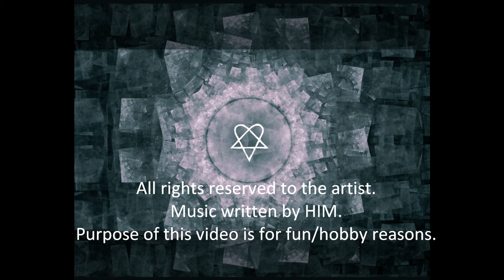HIM - Vampire Heart (Guitar Cover)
First song I ever heard by them. \m/ XD So why not. Lol